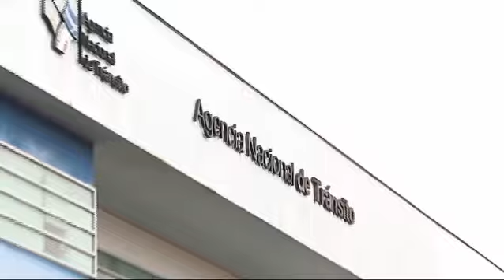Ecuador reporta anualmente 4 mil decesos por siniestros de tránsito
Anualmente, Ecuador reporta 4.000 decesos por siniestros de tránsito, siendo uno de los veinte países con mayor tasa de mortalidad en el mundo. El representante de Justicia Vial hace un llamado a la Agencia Nacional de Tránsito, para que presente el reglamento de aplicación a la Ley de Transporte, Tránsito y Seguridad Vial, documento que tuvo que haberse entregado hace dos años.